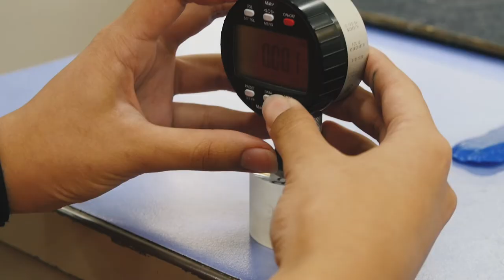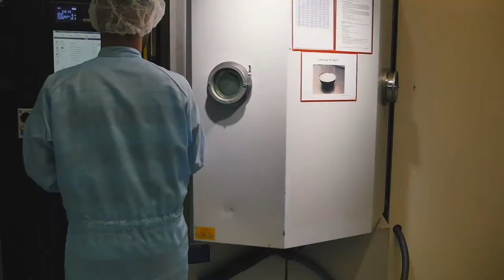Eine Lehre als Feinwerkoptiker/-in EFZ bei der Swissoptic AG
Die SwissOptic hat ihren Sitz in der Schweiz und steht für höchste Präzision in der Welt der Optik.